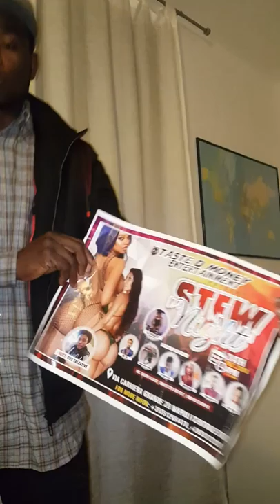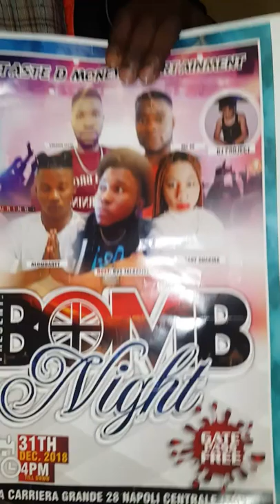MC40 confirm the STEW night nd BOMB night coming to u live and direct in napoli city Italy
By MC40